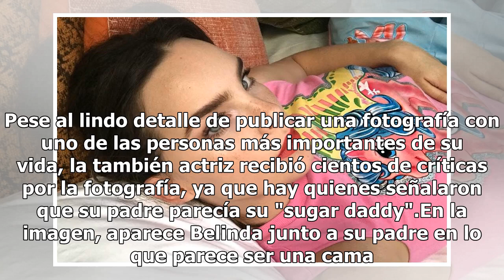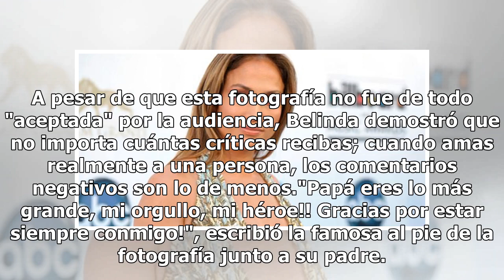Los indignantes comentarios contra Belinda por una foto con su padre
Instagram @belindapop Belinda es una de las mujeres del espectáculo que tiene mucha empatía con sus seguidores, ya que constantemente comparte en redes sociales fotografías de su día a día; tal como lo hizo en esta ocasión, al publicar una tierna imagen junto a su padre. Sin embargo, esto le generó ...